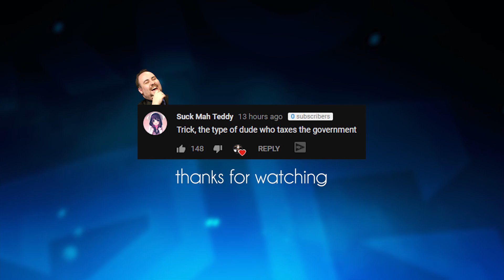1000+ STACK CANE IS HUGE | STACKED YORICK & HIS KIDS - Trick2G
Send fan mail:
Trick2G LLC